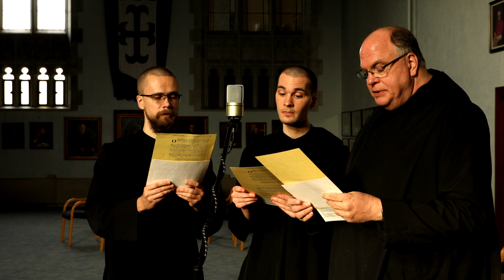O Sapientia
Each year, the Church offers us a daily series of prayers to prepare us for the birth of our Savior at Christmas: the O Antiphons. As we continue our Advent Experience at Christmas, each day from December 17-December 23 the monks will share this prayer with you and offer a brief reflection. each day for the O Antiphon.